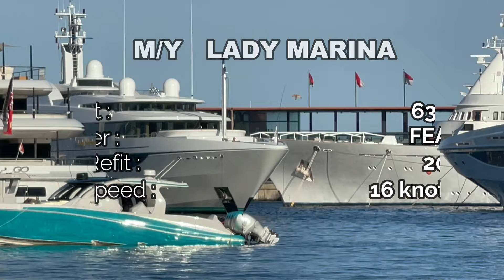LADY MARINA YACHT SQUEEZING IN AS SHE DOCK IN TIGHT BERTH AT MONACO PORT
I am not promoting nor I am part of any Yachting industry specially the one on this video. I respect the right of privacy of any private yacht and people that will appear on this video.

SPECIFICATIONS :

Structural
Yard : Feadship
Type : Motor yacht
Guests : 12
Crew : 14
Cabins : 6
Length : 63.95 m / 209′10″
Beam : 11.2 m / 36′9″
Draft : 3.5 m / 11′6″
Year of build : 1999
Classification : Lloyds
Displacement : Full displacement
Mechanical
Engine power : 2000 hp
Total power : 4000 hp
Maximum speed : 16 knots
Cruising speed : 12 knots
Design
Gross tonage : 1279
Hull : Steel
Superstructure : Aluminium
Decking : Teak
Decks : 4
Interior designer : Donald Starkey
Exterior designer : Donald Starkey
Equipment
Generator : Vosper
Propulsion : Twin screw
Water capacity : 42600